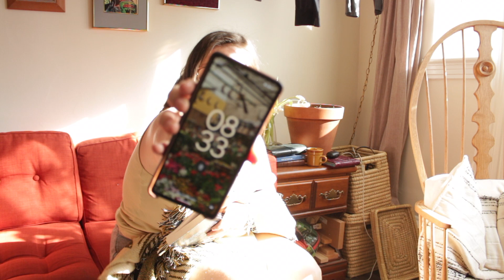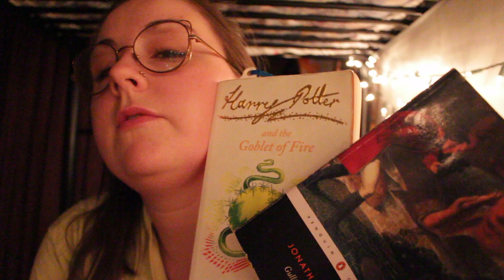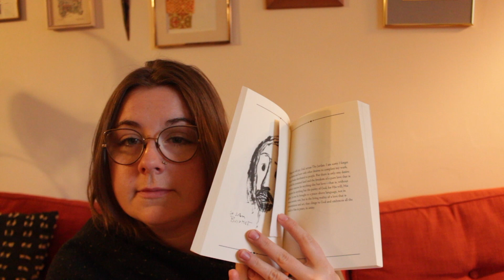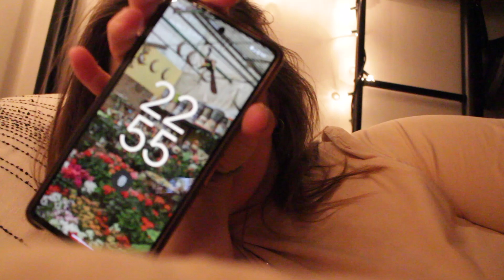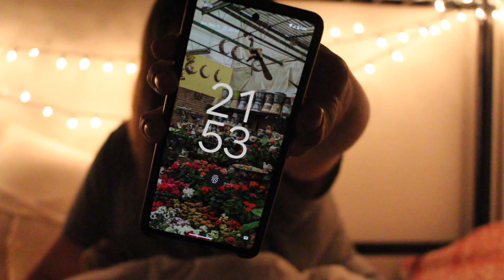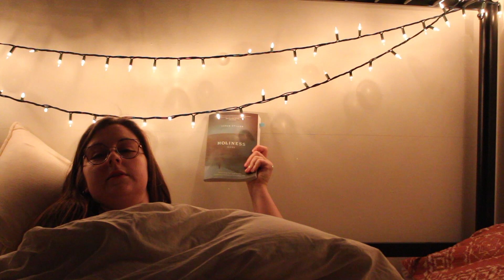Bookending My Day | Creating Habits